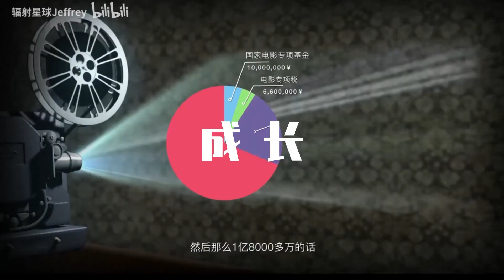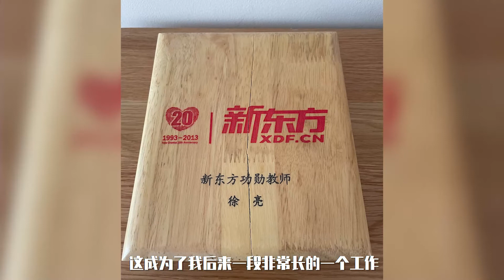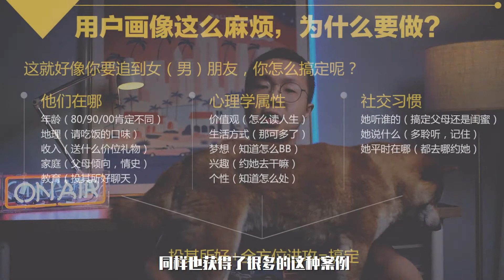大学兼职月入十万的三条法则，做自己喜欢的工作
如何找到自己的差异化定位
如何突破别人或自己设置的边界
如何系统的打造自己的技术壁垒
都是让学生甚至工作上的人获得高收入的重要思考点
我在大学和研究生期间都做过兼职且都有过月10w的历史
我根据这些经验总结了三个基本原则
跟大家分享 希望大家能赚钱
更重要的是提升自己的能力和对自己喜爱的事情的投入程度
提升自己的幸福指数